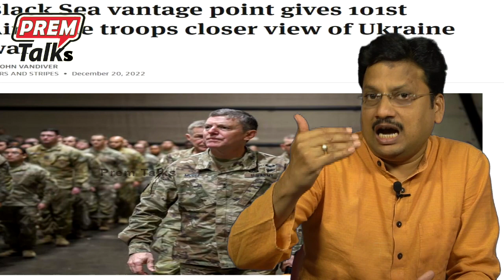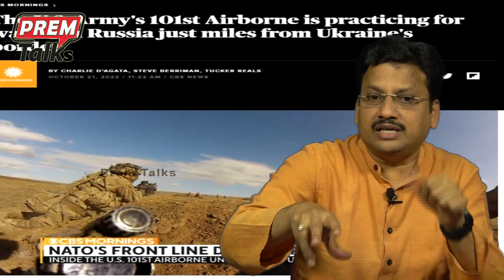ఇంతలో ఇలా ఎలా జరిగింది | How it Happened Suddenly